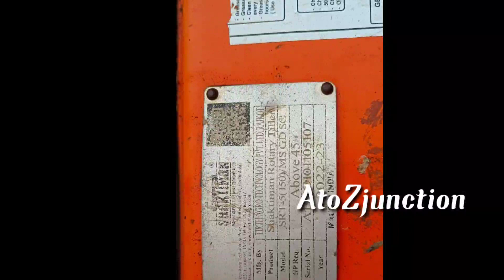ShaktiMan || Rotavator for sale || అమ్మబడును || Second hand vechiles@AtoZjunction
అమ్ముడుపోయింది